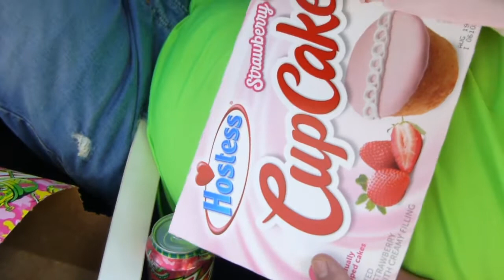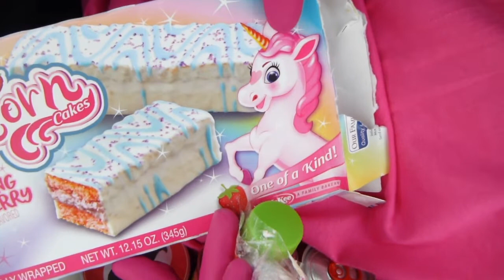Day Glow Summer | TB2 reviews Cheetos Cheese flavored Lay's potato chips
Label: IGF Recordings